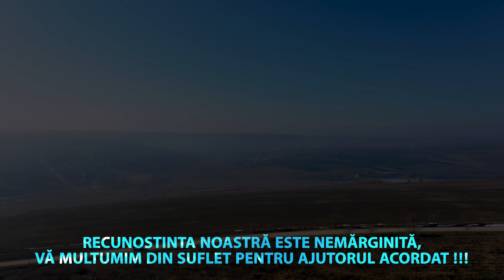Într-un sat pitoresc, trăiește o familie cu zece copii minunați !!!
Într-un sat pitoresc, undeva în inima naturii, trăiește o familie deosebită, o familie cu zece copii minunați. Casa lor este un sanctuar al veseliei, unde fiecare copil, cu personalitatea sa distinctă, aduce o notă unică în melodia zilnică a vieții.
Zilele sunt pline de aventuri și descoperiri, fiecare copil strălucind ca o rază a soarelui, împrăștiind fericire și lumină oriunde se află. Provocările sunt multe, dar la fel sunt și motivele de celebrare. Împreună, împărtășesc responsabilitățile gospodăriei, de la grădinărit până la gătit, fiecare contribuind la armonia căminului lor.
Dar ceea ce îi leagă cel mai mult este dragostea profundă pentru copii. Seara, după cină, se adună în jurul focului, unde, în mijlocul dificultăților zilnice, găsesc bucurie în amintirile împărtășite.
Și astfel, chiar și în zilele agitate, când haosul pare să preia controlul, casa lor rămâne un loc de bucurie și zâmbete. Trăiesc fericirea în cea mai pură formă, fiecare moment fiind o dovadă că dragostea și unitatea sunt cele mai valoroase comori.

1. orphans in boarding facilities
2. elderly people
3. homeless people
4. vulnerable families and families with lonely children and old people

Voi DECIDEȚI !!!